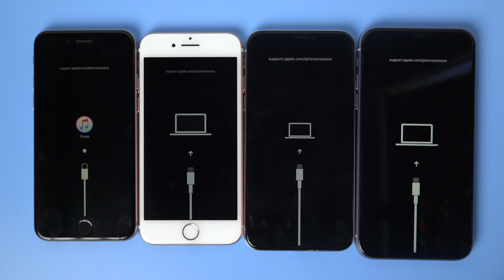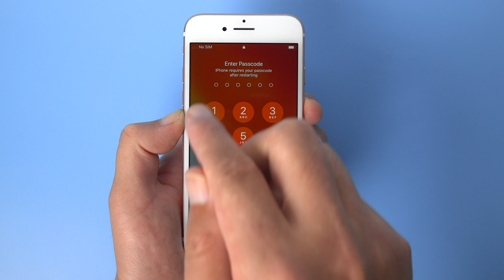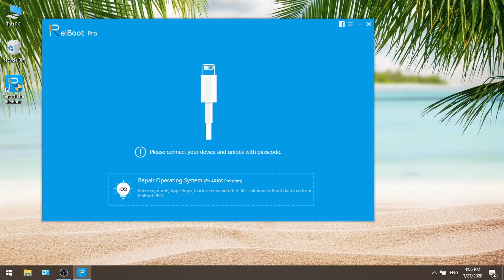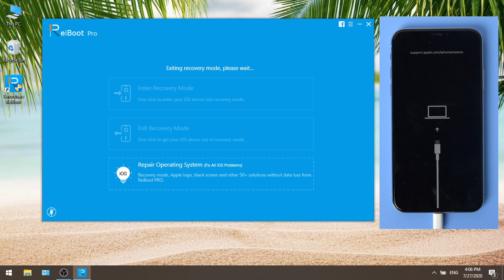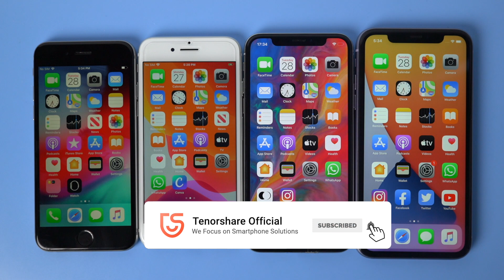2 Free Ways to Fix iPhone Stuck in Recovery Mode iOS 13/iOS 14, No Data Loss!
iPhone got stuck in recovery mode? In this video we show you 2 methods to fix it without any data loss.

California by Soyb & Amine Maxwell